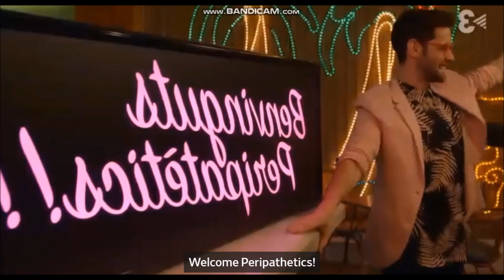Bruno and Pol Part 260